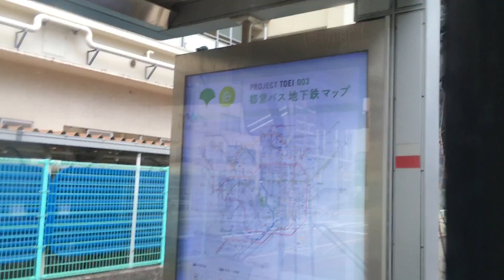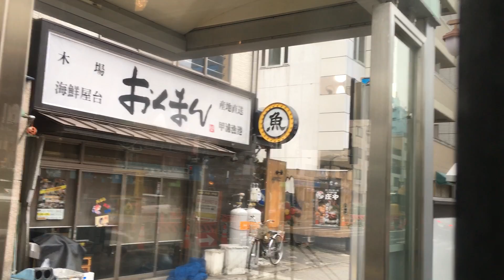▲都営バス 前面展望 車窓[1/2]東陽町駅前→門前仲町/ 東22系統(東京行) 錦糸町1022発